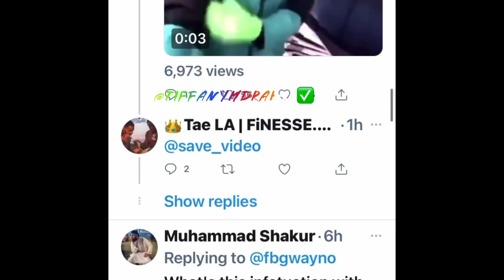Kevin Samuels, Derrick Jaxn’s Replacement Is Here & His Pandering Is Through The Roof! 🤦🏾‍♀️